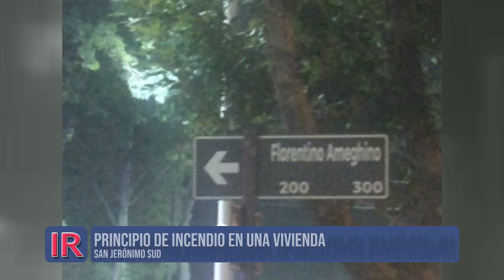Principio de incendio en vivienda sanjeronimense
Bomberos debieron intervenir para sofocar un principio de incendio registrado en una vivienda de San Jerónimo Sud.